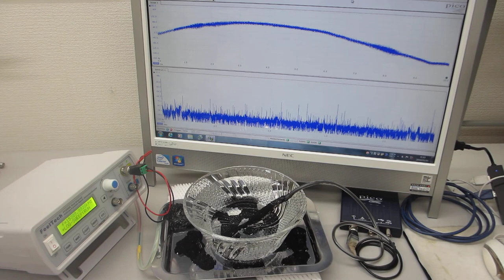各種容器の超音波伝搬特性を利用した、超音波制御実験（超音波システム研究所）